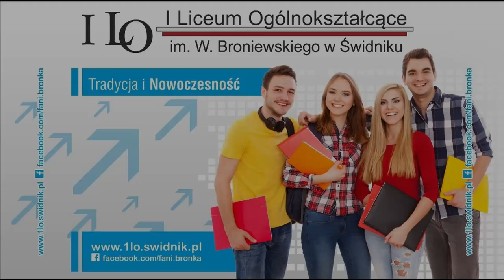Uczniowie o ulubionych miejscach w szkole